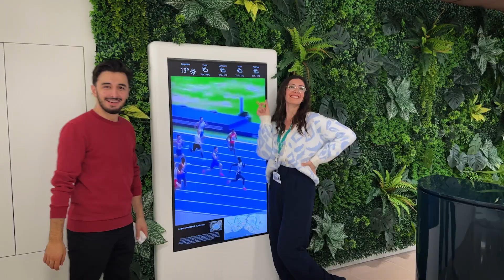Behind the Scenes with Ryan Zeze: Fun at | Esnan Dental Clinics!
Welcome to Esnan Dental Clinics, where we take pride in serving Istanbul, Turkey, and the world with our branches strategically located in key points across Istanbul. In this video, go behind the scenes with Ryan Zeze as he enjoys his visit to Esnan Dental Clinics and experiences the top-tier dental care we offer.

Esnan Dental Clinics in Turkey are dedicated to providing exceptional oral and dental health services. Our mission is to become a leading brand in dental health by delivering high-quality service and continuously advancing with the latest technology. Our experienced team applies the latest practices and approaches in aesthetic dentistry, dental implants, and more to ensure the satisfaction of our patients.

Our comprehensive range of services includes teeth whitening, teeth correction, dental veneers, and dental zirconium. Whether you have crooked teeth or desire a Hollywood smile, our personalized treatment plans cater to your unique needs. We also provide specialized care for anxious patients, ensuring their comfort and peace of mind throughout their dental visits.

Esnan Dental Clinics are conveniently located throughout Istanbul, including our Skyland branch, making it easy for you to access our premium services. Our commitment to quality and patient satisfaction has established us as a premier institution in dental health. We stay at the forefront of dental advancements to provide the best care possible.

In this video, join Ryan Zeze as he takes you through his fun and transformative journey at Esnan Dental Clinics. From the initial consultation to the final results, witness the remarkable before and after changes in his dental health and smile aesthetics.

At Esnan Dental Clinics, we believe in creating beautiful smiles and maintaining healthy teeth for all our patients. Join us in our mission to provide top-quality dental care and ensure a positive experience for everyone.

Introduction: 00:50
Subject: 01:05
Conclusion: 01:20